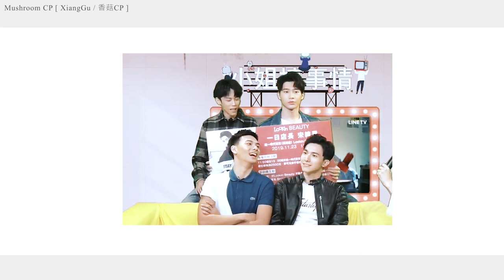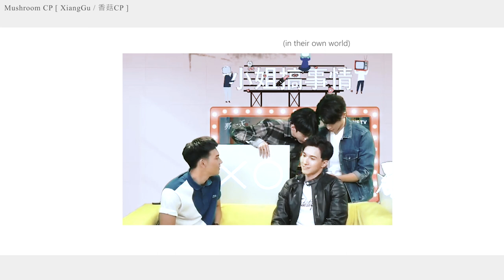Wayne x Chun Chih / Xiang Hao Ting x Yu Xi Gu - 3 [XiangGu / 香菇CP]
XiangGu / 香菇CP from History3 - Make our Days Count (那一天) BL series from when they were interviewed at LOOKin Girl live.

I'll be making Wayne x Chun Chih (XiangGu) videos from now on. The original footage had some weird green screen and I had to crop it from time to time. Hope it doesn't bother you!